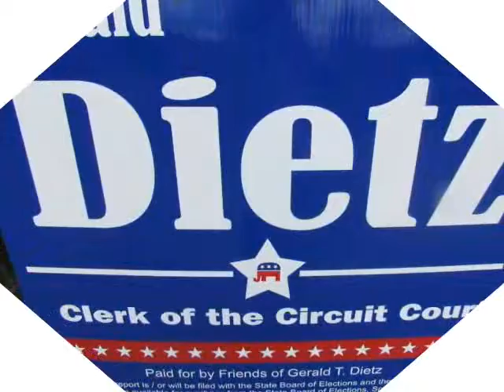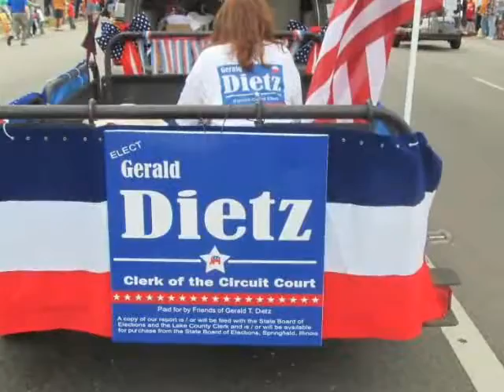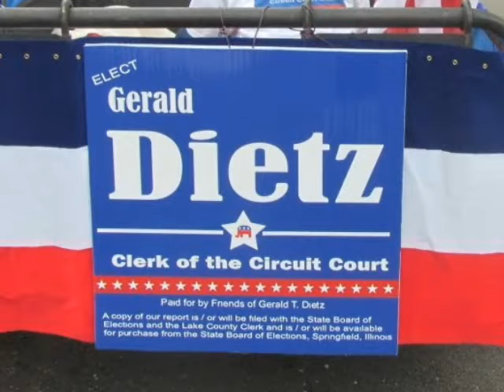Gerald Dietz Gets Warm Welcome at Zion's Jubilee Days Parade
Attorney Gerald T. Dietz, Republican candidate for Clerk of the Circuit Court of Lake County, got a very warm welcome from local residents who turned out on a beautiful day to watch Zion's Jubilee Day's Parade. Gerald (Jerry) Dietz is an attorney with offices in Round Lake Beach and Fox Lake.

reporting on local news and events